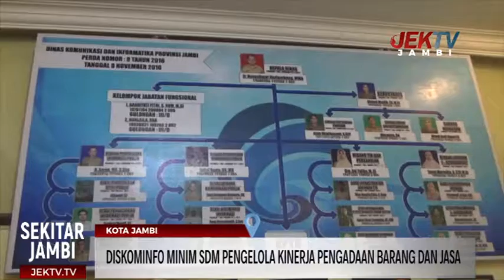DISKOMINFO MINIM SDM PENGELOLA KINERJA PENGADAAN BARANG DAN JASA